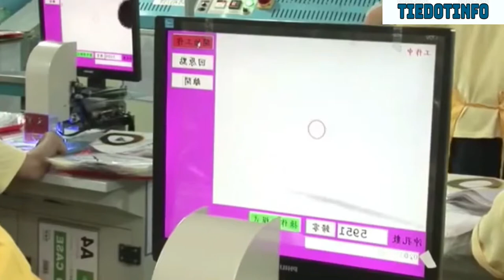ഫ്രൂട്ടി ഫാക്ടറിയിൽ ഉണ്ടാക്കുന്നത് എങ്ങനെയെന്ന് നോക്കാം inside a frooti factory/EP-26/TIEDOTINFO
നിത്യജീവിതത്തിൽ നമ്മൾ ഉപയോഗിക്കുന്ന സാധനങ്ങൾ ഫാക്ടറികളിൽ നിര്മിച്ചെടുക്കുന്നതു എങ്ങനെയെന്നാണ് ഈ വിഡിയോയിൽ കാണിക്കുന്നത്

വീഡിയോ ഇഷ്ടപ്പെട്ടാൽ ലൈക് ചെയ്യാനും ഷെയർ ചെയ്യാനും മറക്കരുത്
തുടർന്ന് വരുന്ന വിഡിയോകൾക്കായി ചാനൽ സബ്സ്ക്രൈബ് ചെയ്യുക